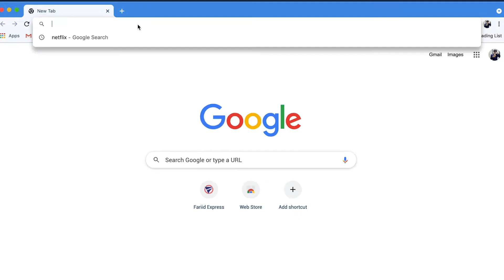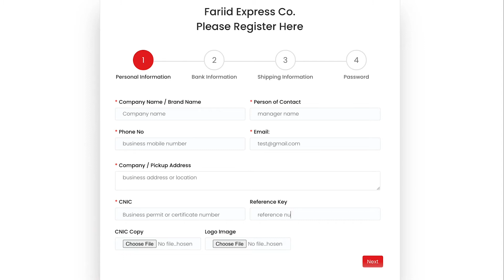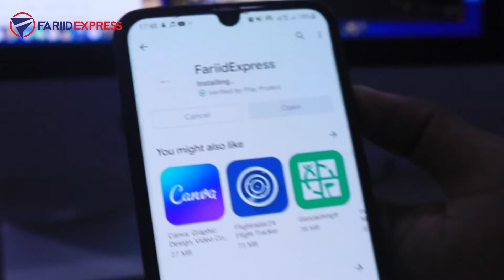How to Register the new System of Fariid Express | Cargo Logistics & Parcel Delivery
How to Register the new System of Fariid Express | Cargo Logistics & Parcel Delivery Fariid Express Logistics Cargo Delivery Service